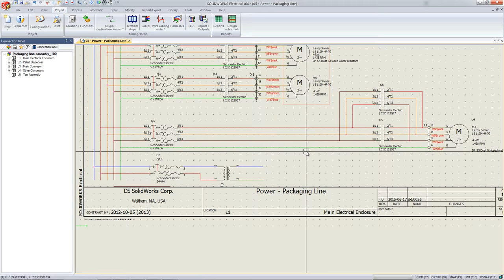Insertion d’une cartouche - SOLIDWORKS Electrical - Juillet 2015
Afin d’avoir un schéma électrique selon les standards de mise en plan, il est important d’insérer un cartouche sur notre page. Venez découvrir comment faire dans SOLIDWORKS Electrical.